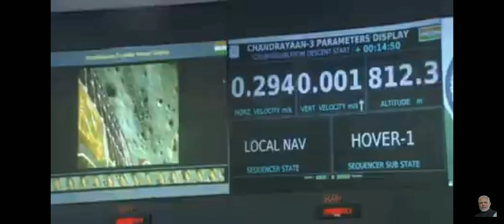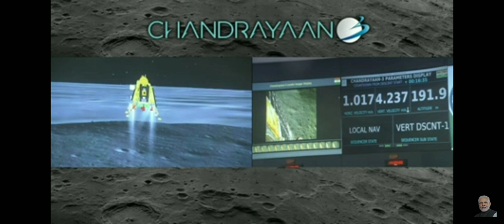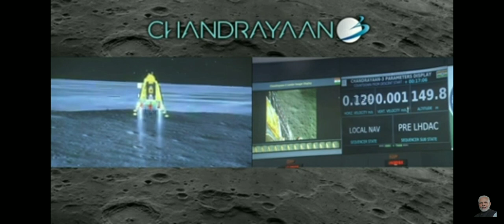Chandrayan🧑‍🚀🇮🇳 3Landed on moon chandryan 3 chandrayaan3landedonmoon@Manishkashyapvlog